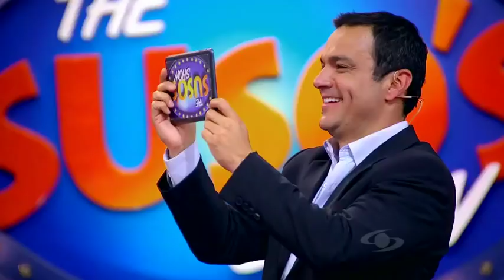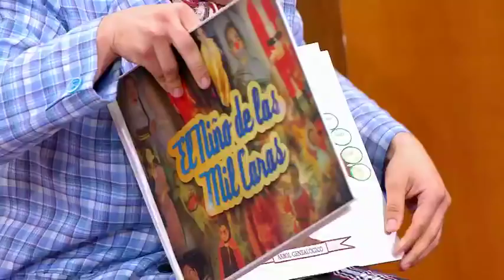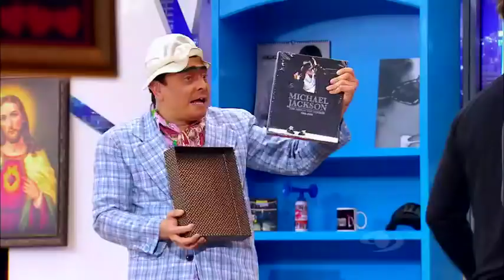Capítulo: Juan Diego Alvira y Piso 21 le confesaron sus secretos más escondidos a Suso | Caracol TV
Los invitados de la noche no pudieron escapar a las preguntas que Suso preparó para ellos
 ¡Lo revelaron todo!